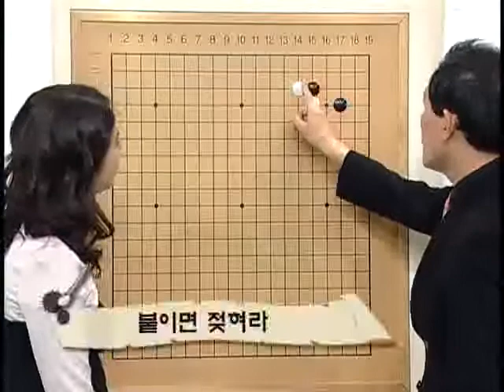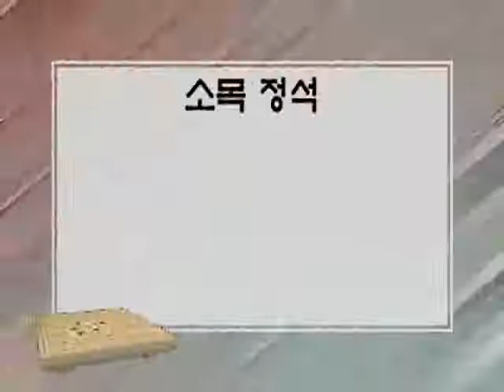바둑교실 - Baduk_제996회_#006